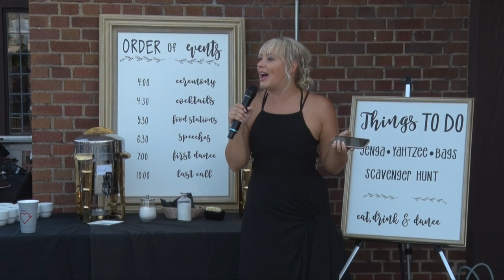Ben & Emily Music Video #2